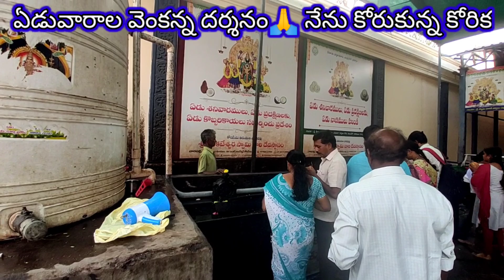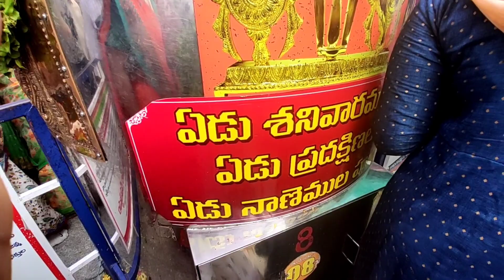@ఏడు వారాల వెంకన్న దర్శనం నేను కోరుకున్న కోరిక#మాబుజ్జితోటఛానల్ gardening #